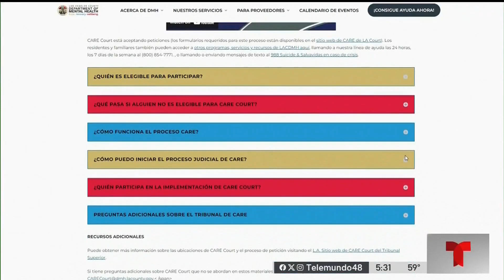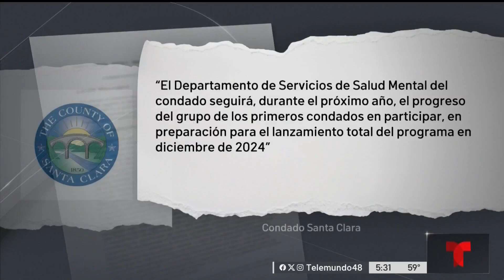Care Court ofrece ayuda a personas que sufren de crisis mentales en California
A través de esta iniciativa una persona con crisis mental recibiría por parte de una corte un plan de doce meses para recibir servicios, medicamentos, apoyo emocional, servicios sociales y vivienda.